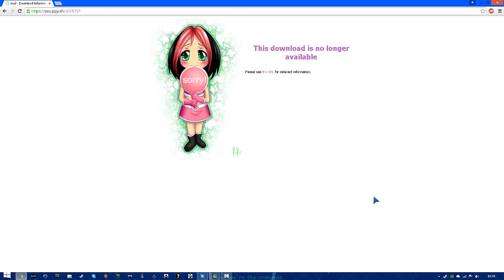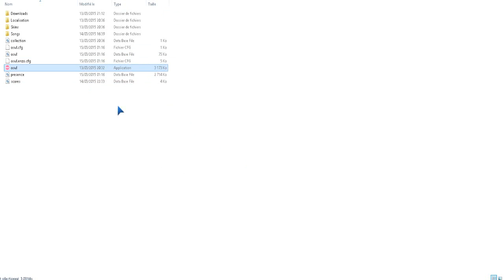TUTO - Comment télécharger des musiques pour OSU!